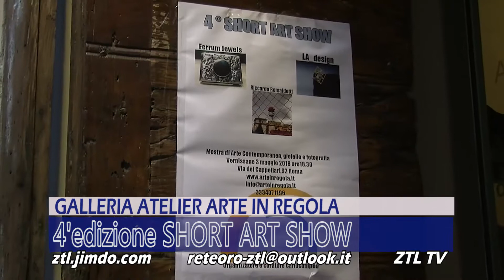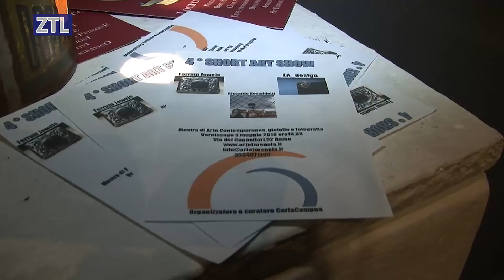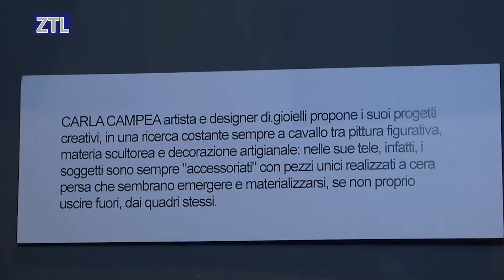ZTL TV - 4'EDIZIONE SHORT ART SHOW ALLA GALLERIA ATELIER ARTE IN REGOLA